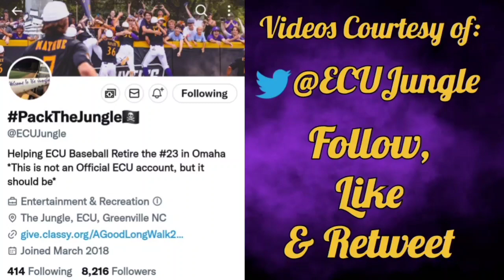Sights & Sounds from TheJungle at ECU on Opening Day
Follow @ecujungle on Twitter!